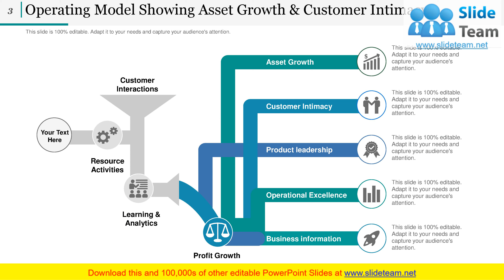Operating Model PPT Infographics Graphics Template Mission And Guiding Principles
We bring to you to the point topic specific slides with apt research and understanding. Putting forth our PPT deck comprises of twelve slides. Our tailor made Operating Model Ppt Infographics Graphics Template Mission And Guiding Principles editable presentation deck assists planners to segment and expound the topic with brevity. The advantageous slides on Operating Model Ppt Infographics Graphics Template Mission And Guiding Principles is braced with multiple charts and graphs, overviews, analysis templates agenda slides etc. to help boost important aspects of your presentation. Highlight all sorts of related usable templates for important considerations. Our deck finds applicability amongst all kinds of professionals, managers, individuals, temporary permanent teams involved in any company organization from any field.